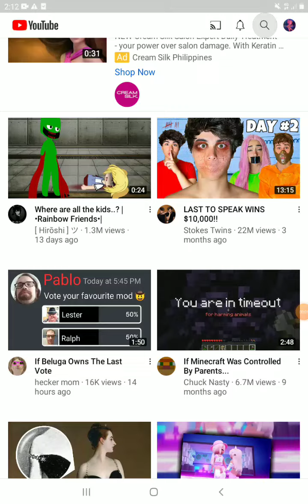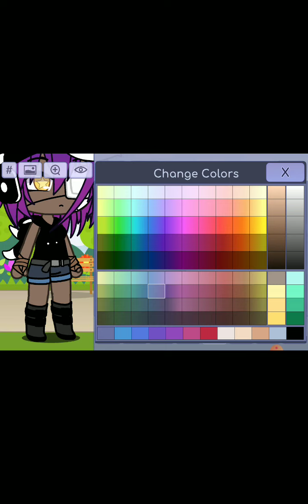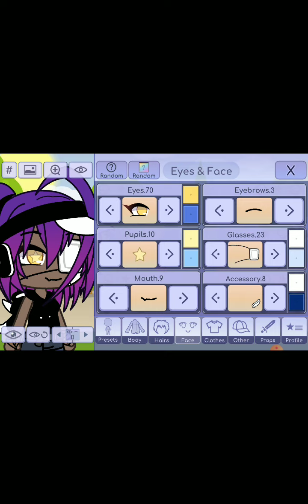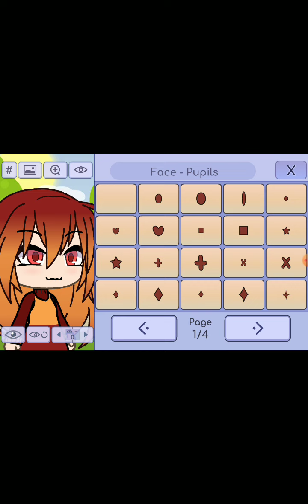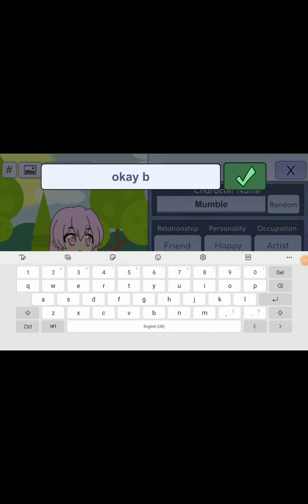i posted this bcz im bored ;-;